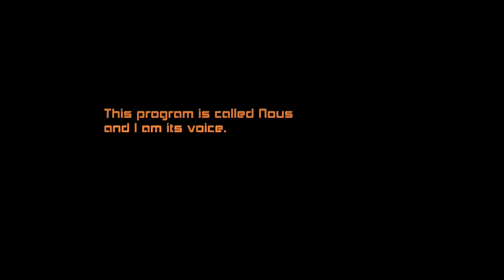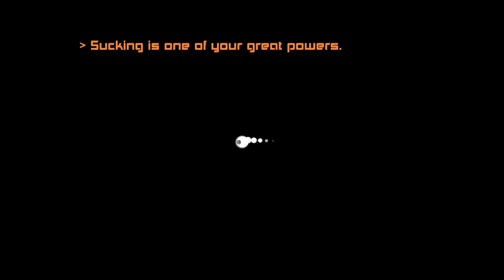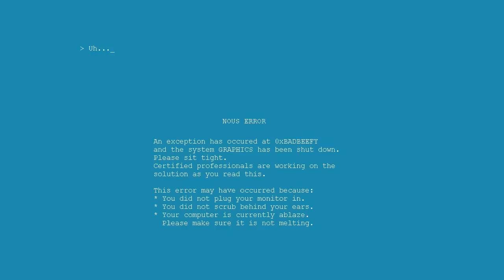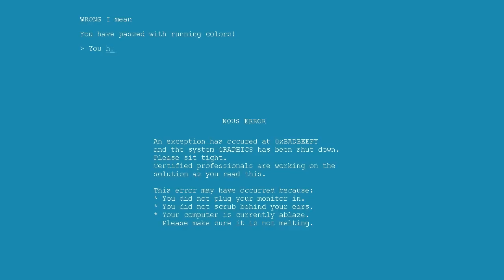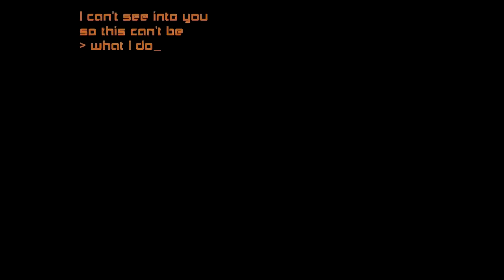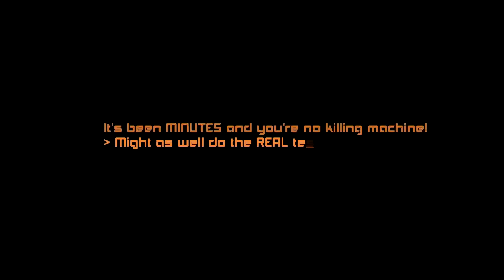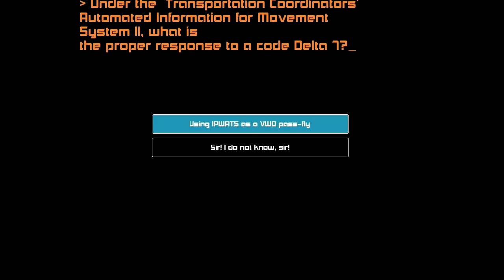Nous Part 1 - A.I. in Identity Crisis, Free Download Digipen Game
Join Keith as he teaches a computer who it is.  That's just a really neat sentence.

Nous
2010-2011, 2012 IGF, Game, IGF Finalists
Just who are you, anyway? Nous will tell you. The computer analysis machine, Nous takes you on a journey into your own mind. Your responses shape the experience as the game world changes to suit your playstyle. As Nous learns more about you, the challenges grow more intense...and personal. Fight your demons or embrace your friends. Face your fears or flee in terror. Beat the computer at its own game. Nous will tell you.

Pohung Chen - Producer, Physics Programmer
Treb Connell - Technical Director, Engine Architect
Brett Cutler - Game Designer, Gameplay Programmer
Jason Meisel - Graphics Programmer, 3D Modeler